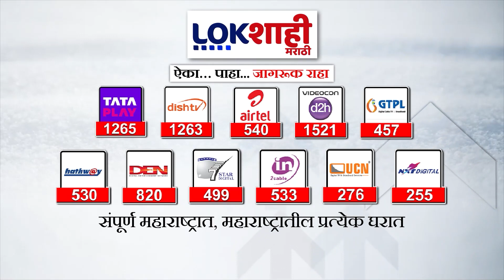Balasaheb Thorat on Manoj Jarange : जरांगे पाटलांची फडणवीसांवर टीका, काय म्हणाले बाळासाहेब थोरात